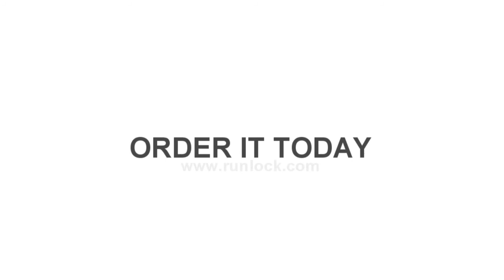Runlock DOG LEASH